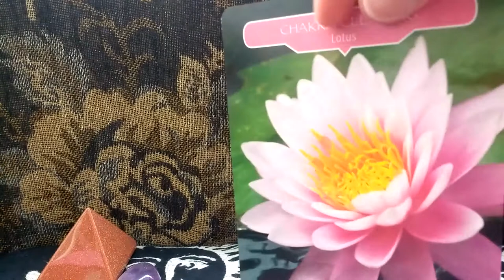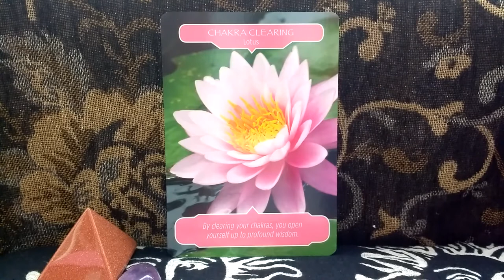Daily Oracle Card Reading 22nd May Chakra clearing lotus flower therapy tarot all signs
Daily Oracle Card Reading 22nd May

Love, Light and Flower Blessings Fairy Willow

Flower Therapy Oracle cards by Doreen Virtue and Robert Reeves